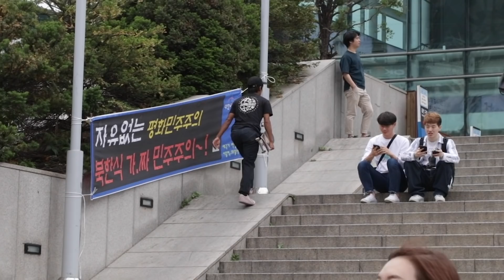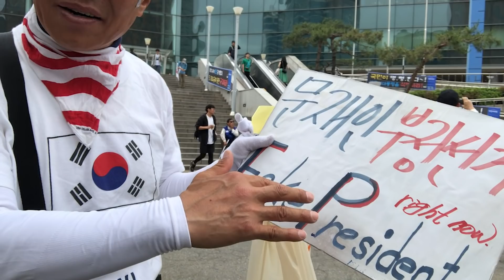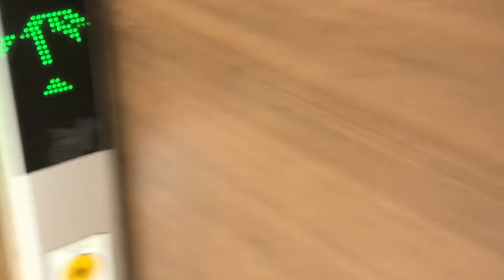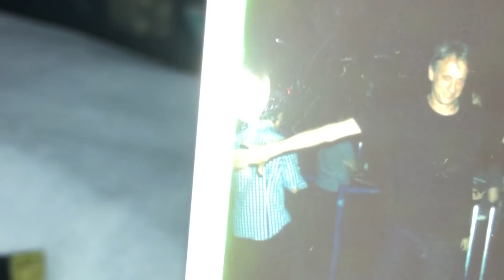SKATING A GNARLY HILL IN KOREA | 한국의 GNBLY HILL 스케이팅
with the first spot we got the boot after getting a sick kick flip, and battling a tailslide at hongkik university, then leading to a gnarly hill bomb that was way to wild leading us to seoul station where we'd see a politicial rally of koreans protesting of their fake president as they would say, being the last day it was a rad experience to meet sergeant major who also makes youtube videos ending the day with a video premiere at savour skate shop following to the next day leaving korea and having a layover in shanghai where ivan would meet tony hawk thus making it a very great experience overall for south korea thank you to everyone we met and skated with enjoy this last video.